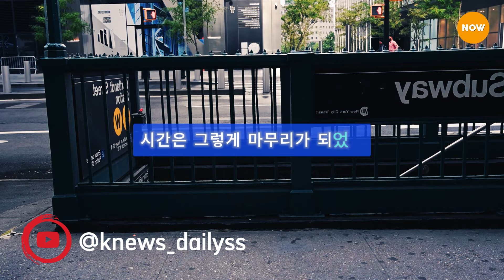[해외 반응] "이봐 학생? 중국은 한국땅이었어" 소국이 대국문화를 도둑질한다던 중국 유학생에게 참교육한 미국 스탠포드 교수